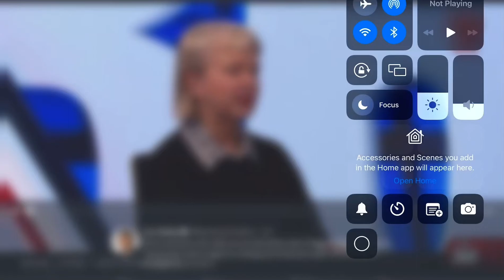Peggy o Neil says Tasmania should have a team afl 360 plus